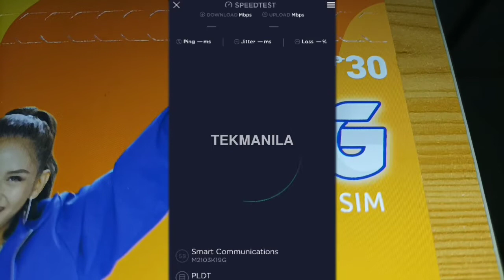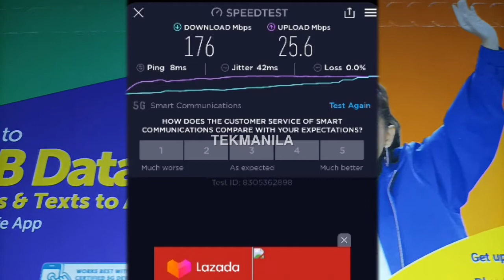Smart SIM Card Checker Smart 4G, LTE, 5G Ready SIMCHECK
Smart SIMCHECK if your SIM card is 4G, LTE or 5G ready.

Smart Simcheck,
Smart 4G,
Smart 5G,
Smart LTE